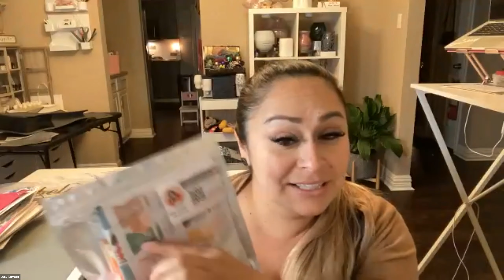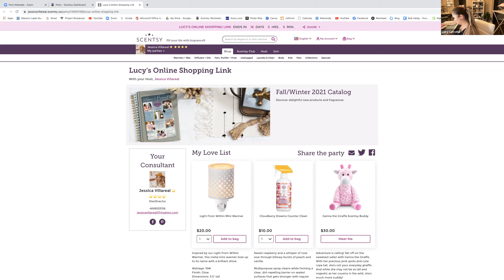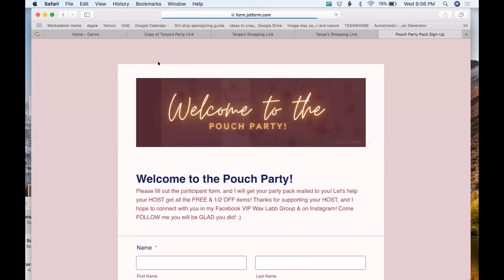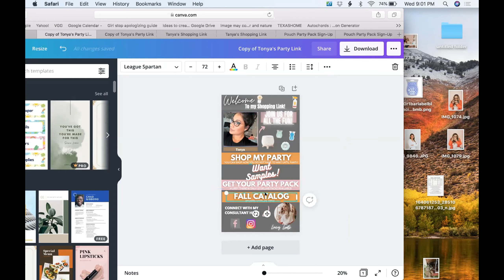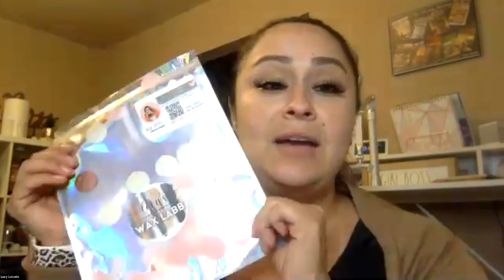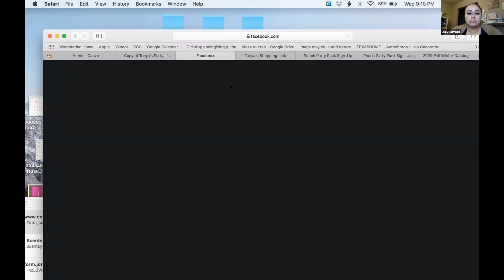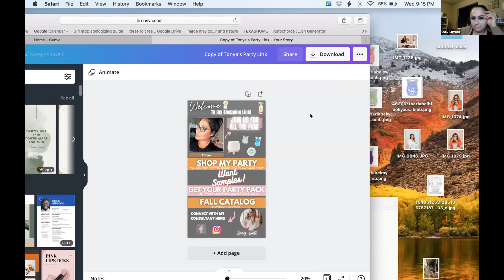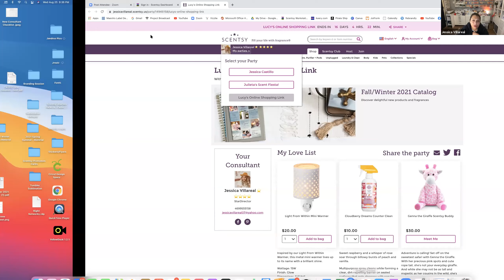How to Use Party Links in your Business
This video goes over how you can utilize party links in your Scentsy Business. In a virtual world where many of us are working from home, or partying from home this is a must.

I truly LOVE what I do! I have built a business I have only dreamed of, and now I get to work from home with my children being my first priority! Want to chat? I would love to connect with you!

★ Like it? Place an Order!
★ Love it? Host a Party!